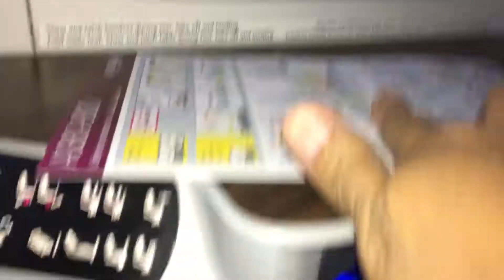A380-800 Doha to Paris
Qatar A380-800 On 04 May 2019 Doha to Paris Business Class